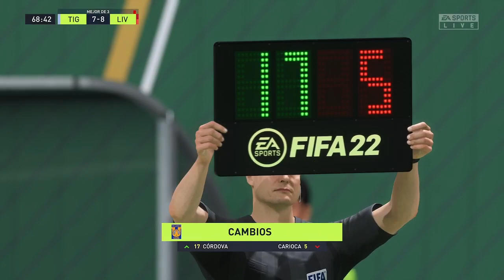SEMIFINALES COPA MUNDIAL DE CLUBES DE LA FIFA JAPON 2 PARTIDO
SEMIFINALES COPA MUNDIAL DE CLUBES DE LA FIFA JAPON 2 PARTIDO -- Watch live